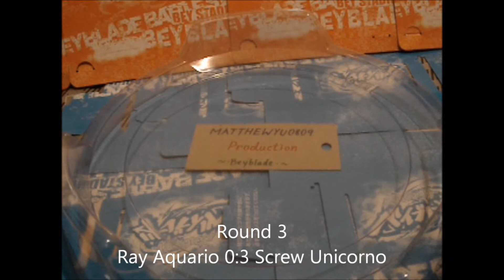Ray Aquario 90MF vs Screw Unicorno DF105R2F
Plz rate or give comment
Hope U can subscrible!

Stadium: BB-10 Attack Stadium
Song: 88/LM.C